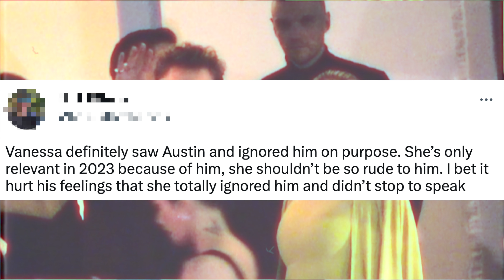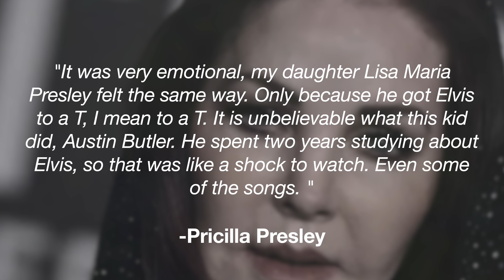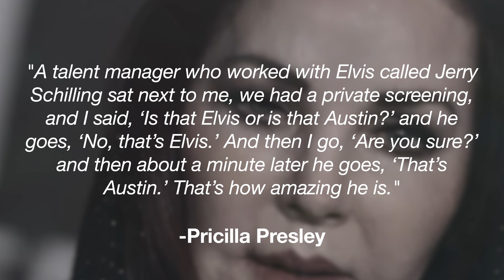Vanessa Hudgens IGNORES Austin Butler on the Oscars Red Carpet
Vanessa Hudgens has ignored Austin Butler publicly during the 2023 Academy Awards!